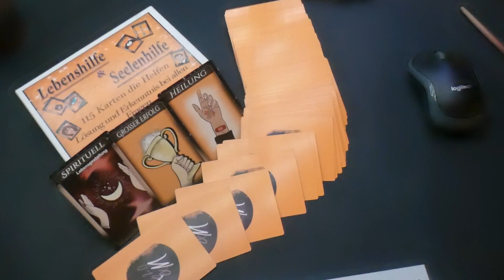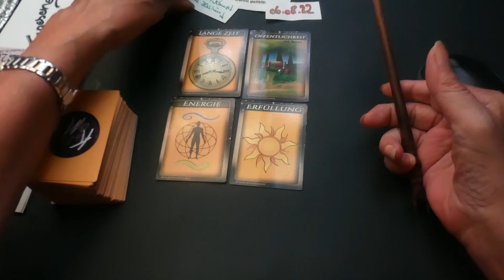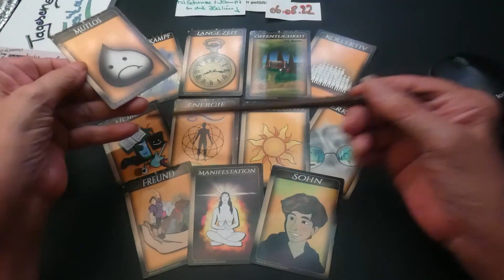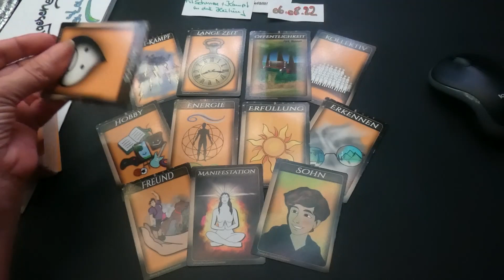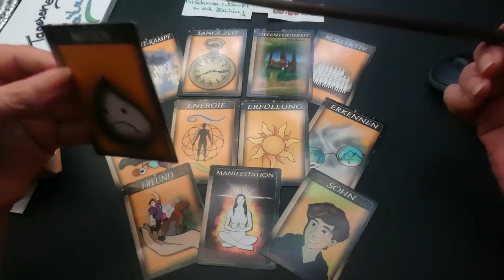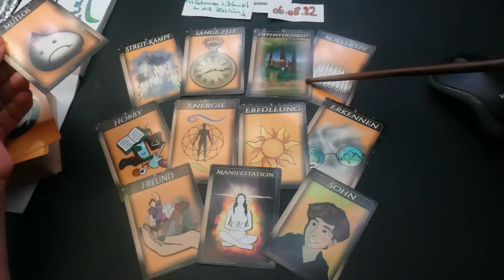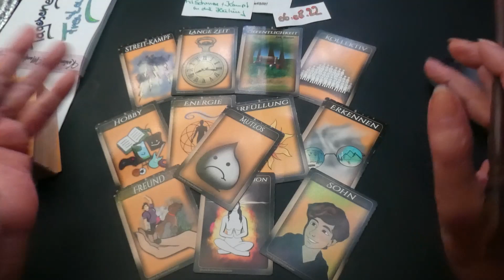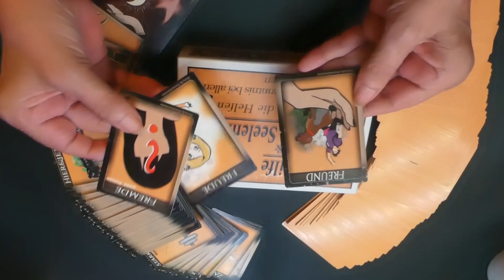05.08.2022 Tagesenergie​​​​ Tagesorakel​​​​